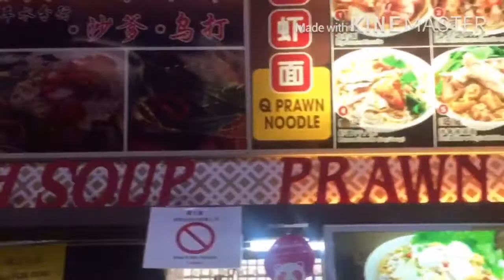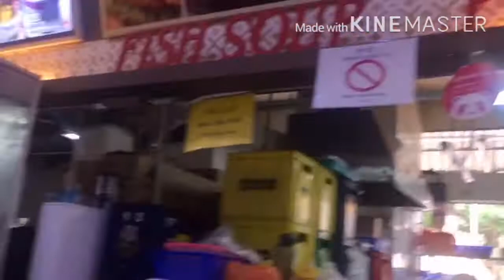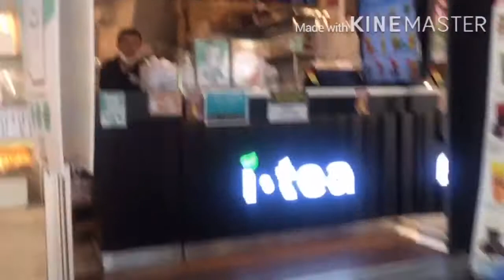Bumili ako Ng pagkain namin ni Lola.Tapos pag uwi ko nahulog Ang 2$😚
Tingnan ko kung anu masarap kainin